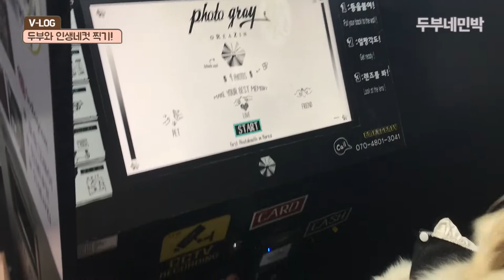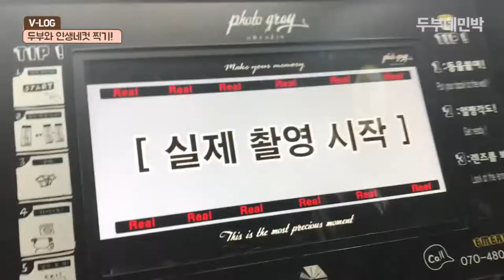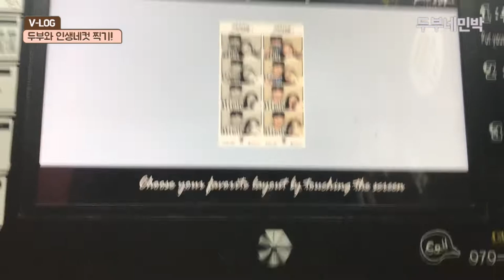강아지 사진 찍자! 두부와 함께 찍는 인생네컷 ㅋㅋㅋㅋㅋ golden retriever dog photo ワンちゃんの写真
안녕하세요 저는 골든 리트리버 두부에요 ฅ^•ﻌ•^ฅ
두부와의 추억을 어떻게 기록할까하다
두부네민박 유튜브를 시작하게 되었어요
우리 두부 이쁘게 봐쥬세효~오๑`•o•´๑

🔽 듀뷰의 X-file 🔽

풀 네임 : 김 순두부 (골든리트리버)
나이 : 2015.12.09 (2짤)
성별 : 생후 5개월 사내같지 않은 사내가 됨
몸무게 : 40kg 의 거대한 털 뚠뚠이 (대형견)

Episode.

🙄 골든리트리버 (순)두부의 V-log